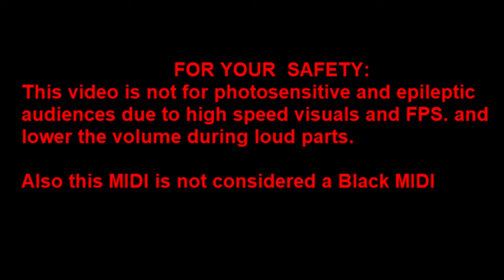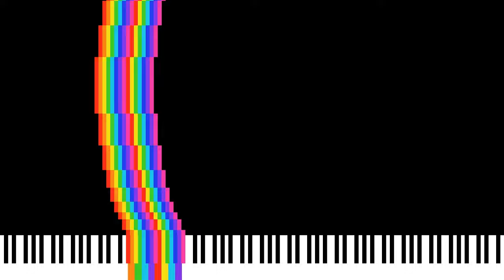(RENDERED) Smooth Curve Nut - Ultralight ~ 4 million notes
Before watching this video, you should read the safety message.

Made by: UltraLight
Back to 8GB... My PC's ram increased now

Zenith's also back to render something
Trying to test a non-melodic MIDI with a sinewave soundfont and sinewave rainbow arts.